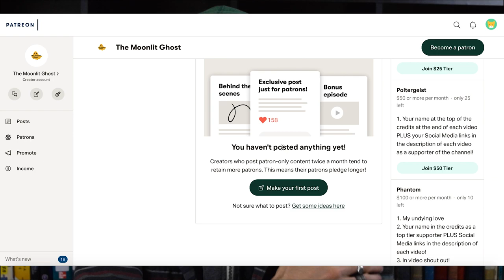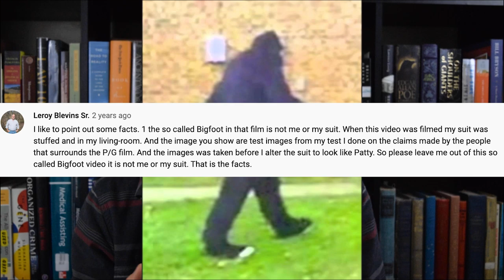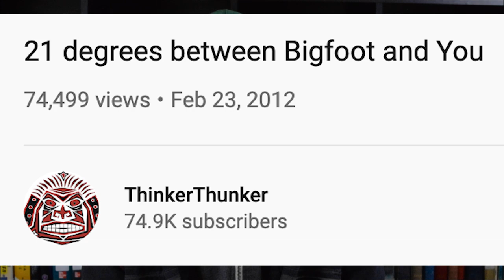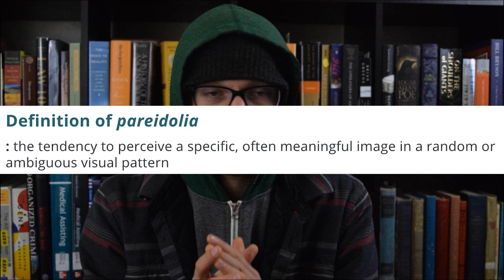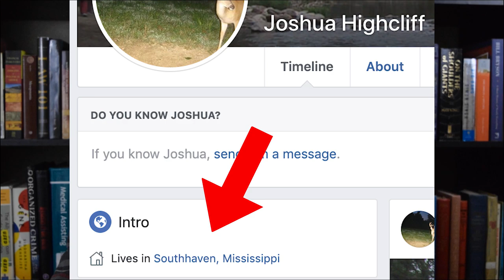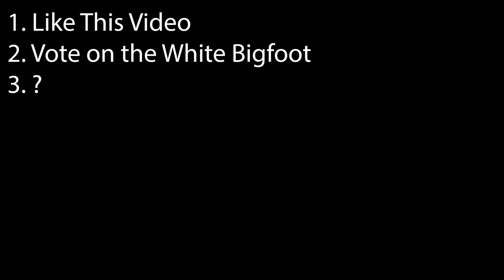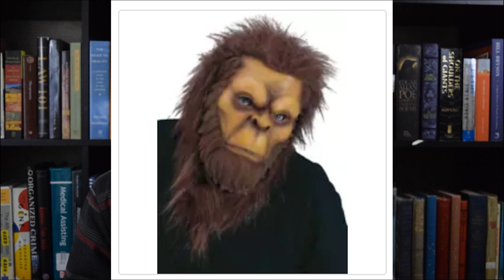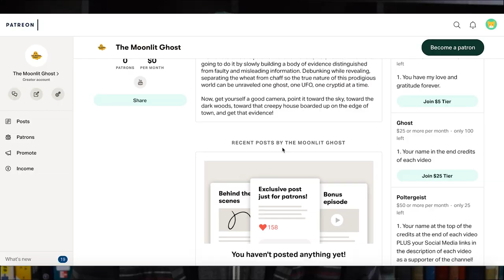3 Bigfoot sightings Comparable to The Patterson Footage - Analysis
Check out 3 Bigfoot Sightings Comparable to The Patterson Gimlin Footage. Here, I break down a few modern Bigfoot/Sasquatch sightings caught on film.

Is the famous Independence Day Bigfoot sighting Leroy Blevins suit and does its BUTT give it away!? Is Josh Highcliff’s skunk ape a hoax with a bad Facebook account? And what about the Carbondale, Pennsylvania, Black-eyed Albino Sasquatch?

I take a look at all three and see for myself whether or not they are real! Join me on this journey and learn a few surprising things about Bigfoot along the way!